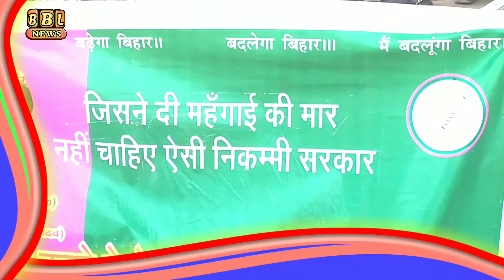RJD ने की किसान एवं मजदूर हक के मांग को लेकर प्रदर्शन || बेगूसराय BBL NEWS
BBL NEWS

 आपको देता है ख़बरों का बिल्कुल नया अंदाज | साथ में Bbl news के यू ट्यूब प्लेटफॉर्म पर आपको मिलेंगे दिलचस्प और EXCLUSIVE इंटरव्यू , वो भी अनकट .. ..यहां आपको मिलेगा Bbl news स्पेशल , Bbl news LIVE और भी बहुत कुछ । राजनीति , बॉलीवुड , देश - विदेश हर तरह की ख़बरों से जुड़े मनोरंजक वीडियो के लिए देखिए सिर्फ Bbl news News | क्या है वायरल होने वाले वीडियो की सच्चाई ? ख़बर में ऐसा क्या था खास जो आप नहीं देख पाए ? कोई भी ख़बर वायरल होने से पहले आप तक पहुंचाएगा Bbl news | हर रोज दिलचस्प और गरमा - गरम वीडियो के लिए सब्सक्राइब कीजिए BBL NEWS | ये है Bbl News का Official Channel .

Reporter :- Prince Kumar